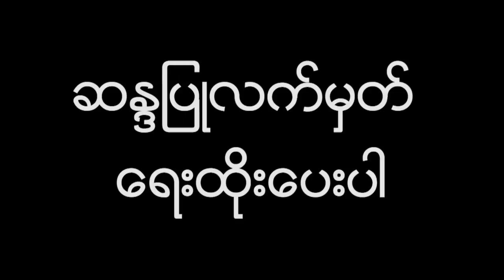အဂၤါၿဂိဳဟ္၏ပတ္၀န္းက်င္ကို တုပဖန္တီးကာေနထုိင္သည့္စမ္းသပ္မႈကို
အဖြဲ႕၀င္ေျခာက္ေယာက္ပါ၀င္တဲ့ အစၥေရးသုတသနပညာရွင္ေတြဟာ အဂၤါၿဂိဳဟ္ရဲ႕ပတ္၀န္းက်င္ကို တုပဖန္တီးၿပီးေနထိုင္တဲ့ ေလ့လာစမ္းသပ္မႈတစ္ခုကို သဲကႏၱာရထဲမွာၿပဳလုပ္ခဲ့ၾကတယ္လုိ႔ ရိုက္တာသတင္းတစ္ရပ္အရသိရပါတယ္။